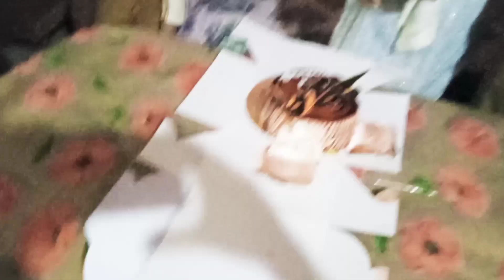Kano ato Imargancy chilo? Daily routine || blog video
widding blog
imargancy widding blog
daily routine
blog video
yeashim blog